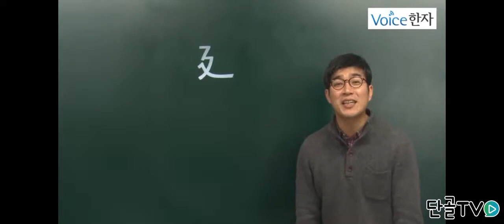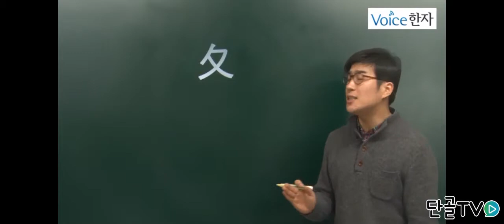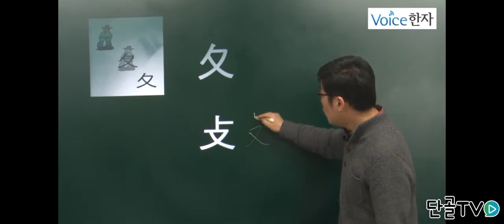[보이스한자] '벼슬'이라는 뜻을 가진 한자는?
모양으로 배우고 외우기 쉽게
한자를 알아보고 그 뜻을 배워보자.

한자,한자인강,보이스한자,한자배우기,기초한자,한자공부,한자강의,단골티비,단골tv